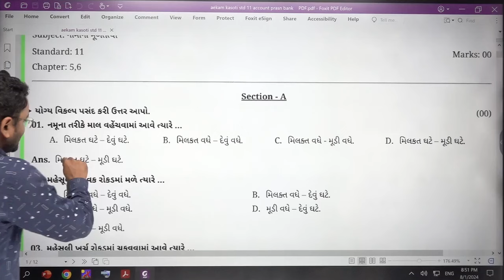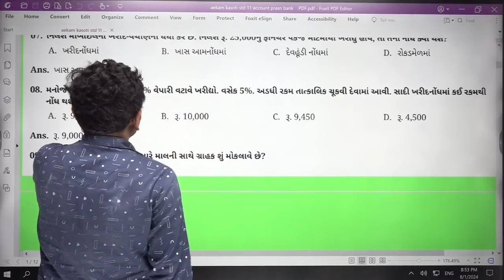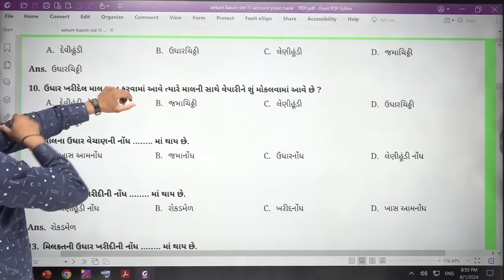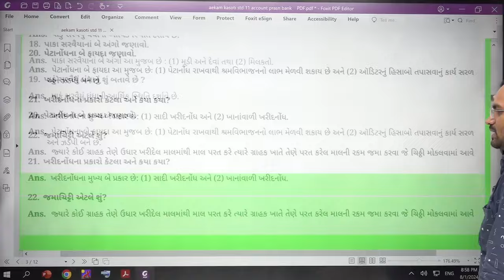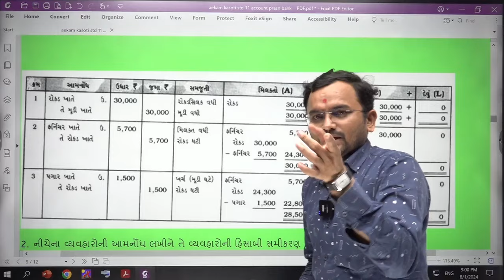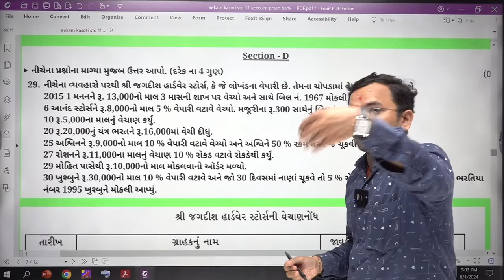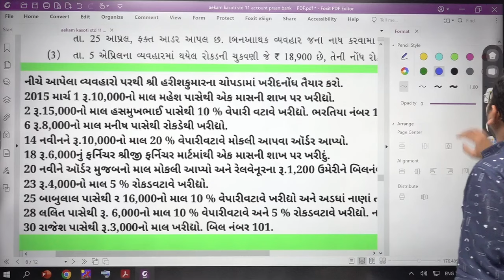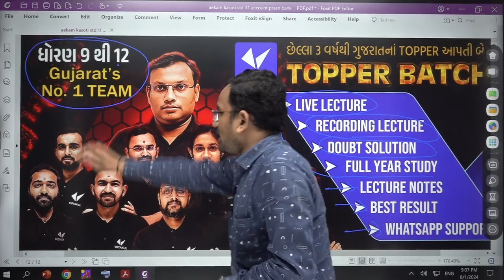Std 11 account Ekam Kasoti Full Question Bank With Solution | account Ekam Kasoti august 2024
𝗡𝗲𝘄 𝗣𝗹𝗮𝘆 𝗟𝗶𝘀𝘁 𝗲𝘅𝗮𝗺 𝘀𝘁𝗿𝗮𝘁𝗲𝗴𝘆 𝟮𝟬𝟮𝟯-𝟮𝟰